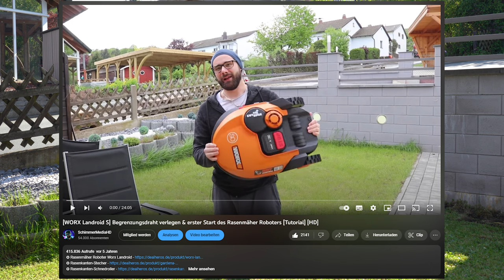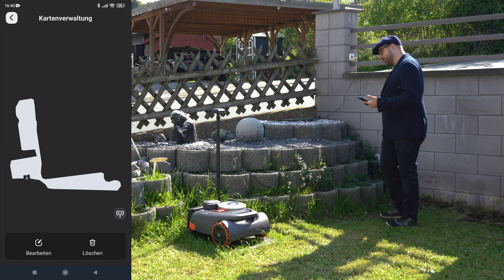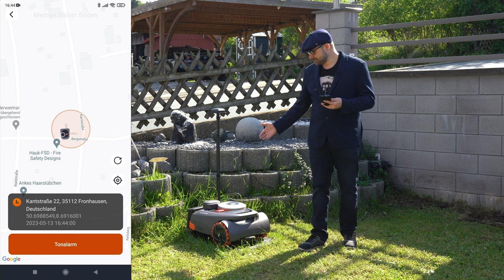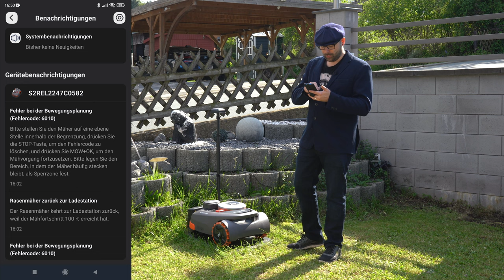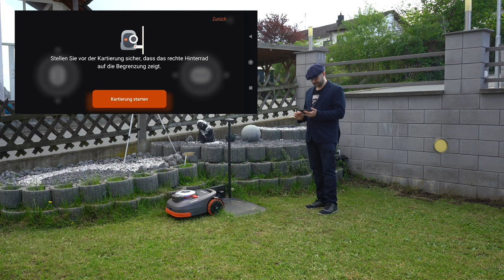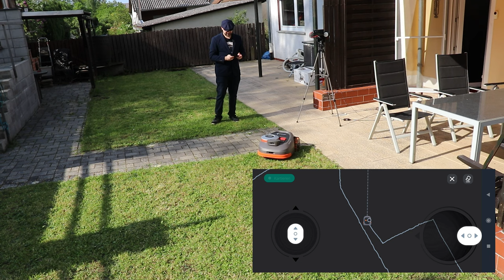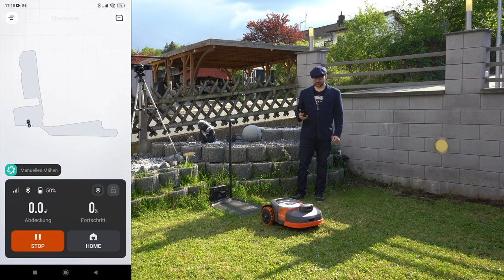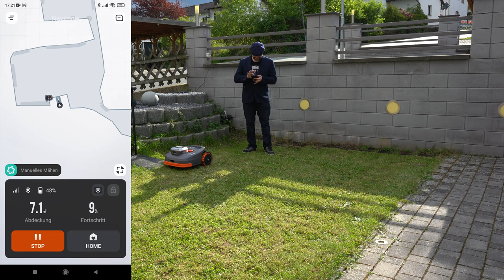[Segway Navimow] Mein neuer Rasenmäher Roboter im Test [Revbiew][4K]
✪ Buch Empfehlung
In diesem Video möchte ich euch meinen neuen Rasenmäher Roboter vorstellen. Ich habe schon viele Geräte getestet und was mich immer am meisten gestört hat war der Begrenzungsdraht bei anderen Herstellern. Mit dem Modell von Segway benötigt man zum glück keinen Begrenzungsdraht mehr, da er mit GPS arbeitet und dies funktioniert erstaunlich akkurat und er mäht den Rasen sehr gut. ich bin sehr zufrieden mit dem Gerät und hier zeige ich euch ein wenig die Einrichtung und wie das Gerät arbeitet.